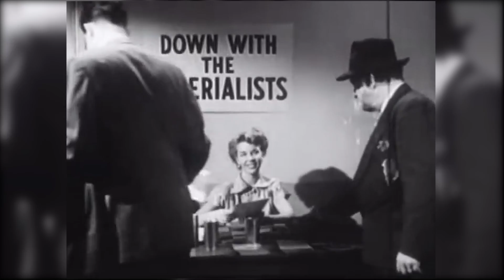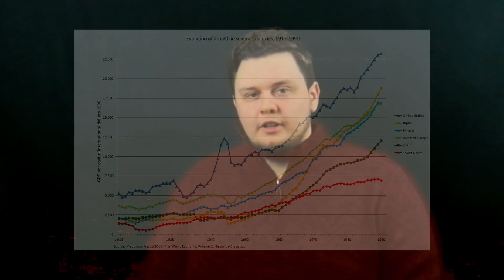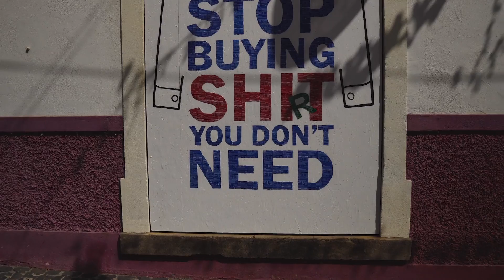Znalazł jeden prosty sposób na wymordowanie 45 milionów ludzi [ZOBACZ JAK]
Starcie trzech wielkich ideologii w XX wieku wcale nie przesądziło o triumfie kapitalizmu czy swobód obywatelskich. Dlaczego przez lata uważano, że to socjaliści zdominują świat, a systemy liberalne zdusi korupcja i przegniłe elity polityczne? Czy upadek ZSRR w 1991 przesądza o niekwestionowanej dominacji ustrojów demokratycznych po kres czasu? Na te pytania odpowiemy dziś!

Prowadzenie/produkcja: Cezary Rochnowski
Produkcja/postprodukcja: Dawid Kamiński

Na mocy prawa cytatu użyto w tym materiale fragmentów następujących materiałów i źródeł:
C. Wessinger “Millennialism, Persecution, and Violence: Historical Cases”
Nikita Sergeevich Khrushchev “Memoirs of Nikita Khrushchev: Statesman, 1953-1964”, s. 893
Kara Michelle Borden “Mexico '68: An Analysis of the Tlatelolco Massacre and its Legacy”
Peng, Xizhe "Demographic Consequences of the Great Leap Forward in China's Provinces"
Juval Noah Harari “Homo Deus. Krótka historia jutra”

Darmowe stockowe filmy użyte w materiale pochodzą z serwisu pixabay.com.pl oraz (wykorzystano na podstawie licencji CC 3.0)

Autor stocka: Beachfrontbeachfront z videvo